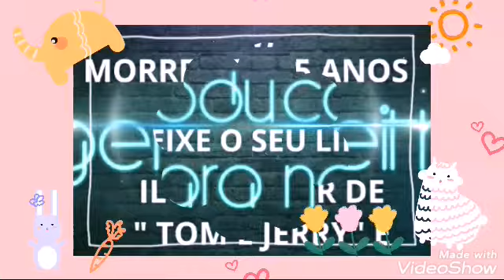HOMENAGEM A GENE DEITH,ILUSTADOR DE " TOM E JERRY" E "POPEYE" ( EMARA NEWS HOMENAGEM)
EMARA NEWS HOMENAGEM ,HOMENAGEM A GENE DEITH.